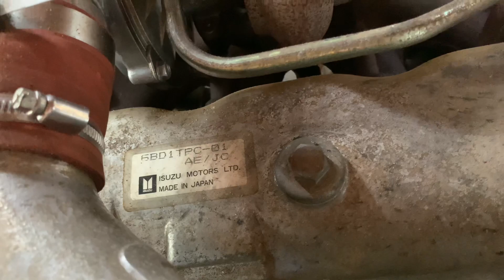Thuyền gổ sao # đã hoàng thành 95%